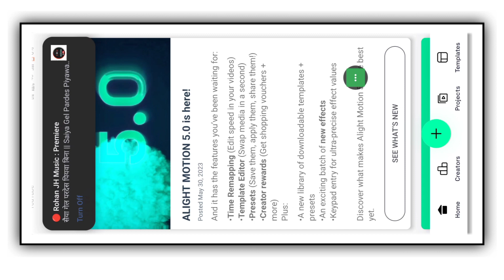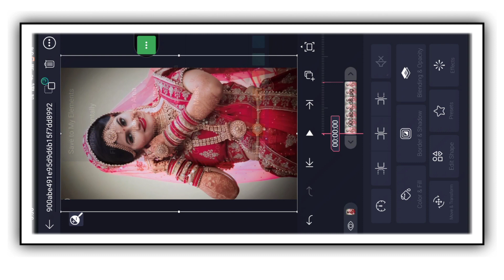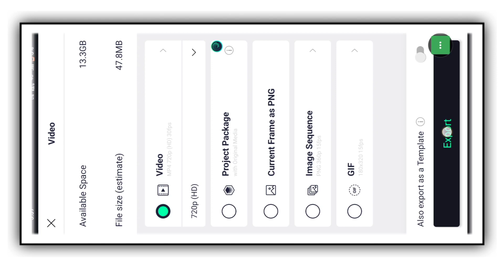Gori Tor Lahanga Re Holek Bada Mahanga | Alight Mostion Video Editing | Nagpuri Lo-fi Status Editing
Gori Tor Lagenga Re Holek Badi Mahanga Thath Nagpuri Song Editing | Alight Mostion Video editing | Sadri Bewafa Status Video

Gori Tor Lagenga Re Holek Badi Mahanga Thath Nagpuri Song | Alight Mostion Video Editing | 1 photo light Effect Editing

                                           √ - Comments

Song Name Gori Tor Lagenga Re Holek Badi Mahanga Nagpuri Song Editing 2023
1 photo dj status editing
1 photo editing
1 photo lyrics Status
1 photo status editing
1 photo status video editing
1 photo status video editing alight motion
New Nagpuri Dị Status Video Editing Alight Motion 2023
New Purulia Jhumur Lyrics Status Video Editing Alight
Motion
colour Light Effect Status Video Editing
vidai song status video editing
sad Bewafa Status Video Editin
sad shayari status editing
sad Bewafa Shayri Status
Alight editor trending status editing
 Alight Motion
1 Photo Colour Lighting Dị Status Video
1 Photo Colour Lighting Dj Status Video Editing
4k status editing,new status editing